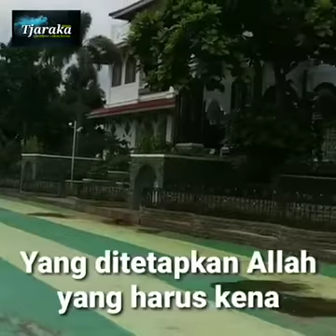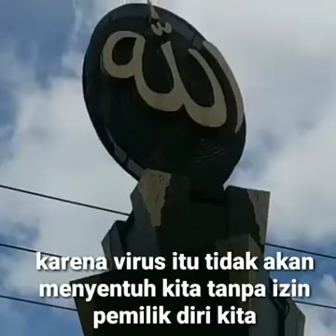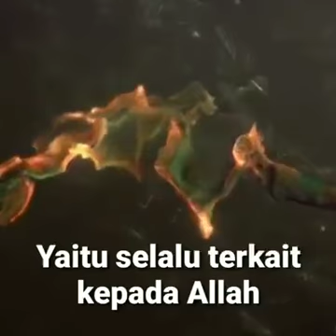Cara bertasbih memuji Allah